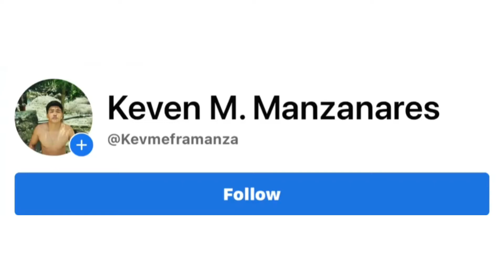Pangit talaga ako, tatangapin ko nalang na maasim talaga mukha ko HAHAHA